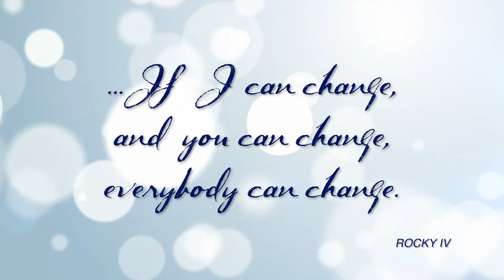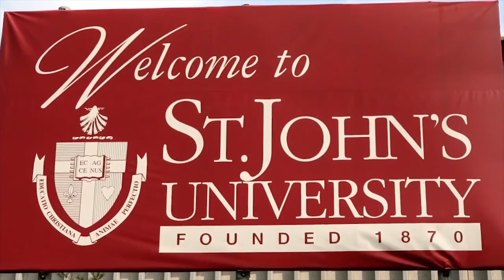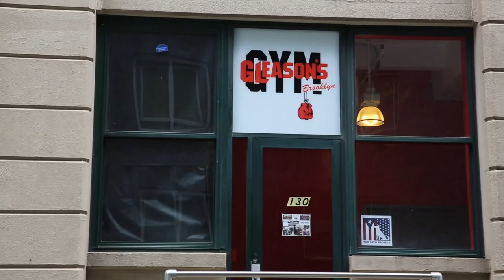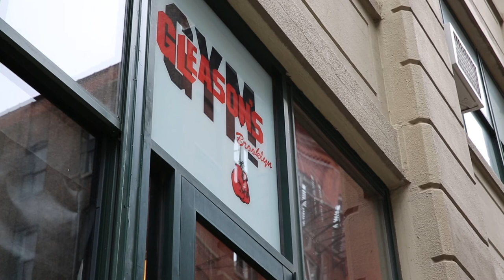Shawn Porter & the Stars of "Creed II" join WALK IN FAITH "The Legacy of Boxing" (11/16/18) NET TV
Taking place 30 years after the events of Rocky IV, CREED II tells a story of family, faith, and redemption, when the sons of boxers Apollo Creed and Ivan Drago meet in the middle of the ring.

Host Craig Syracusa talks with the stars of the movie Michael B. Jordan, Tessa Thompson, Dolph Lundgren and Florian Munteanu, as well as director Steven Caple Jr.!

And later in the show, we revisit SHAWN PORTER, a professional boxer with a winning story!

Follow the film on Twitter and Instagram: @creedmovie